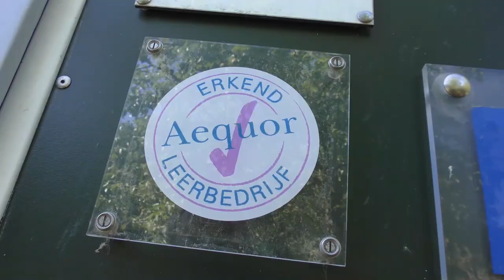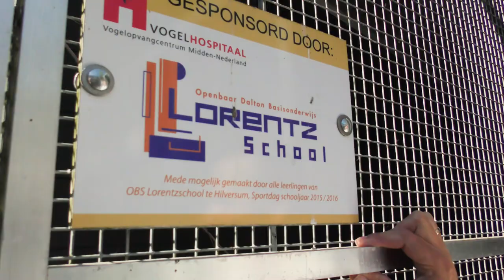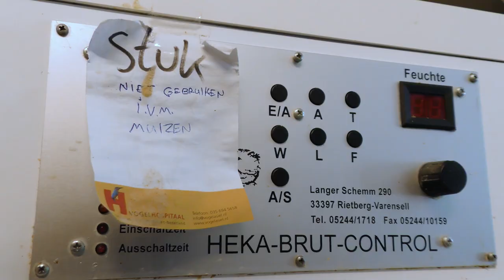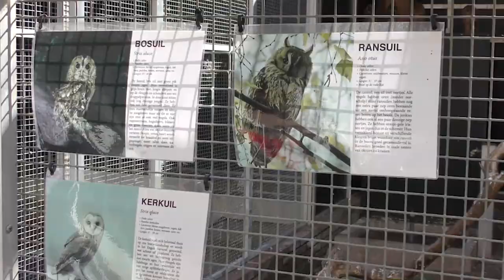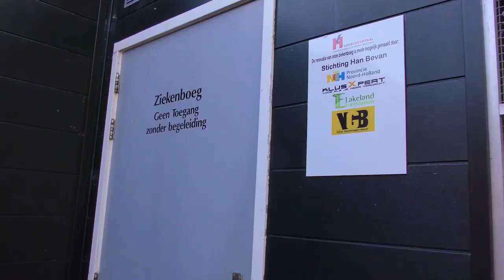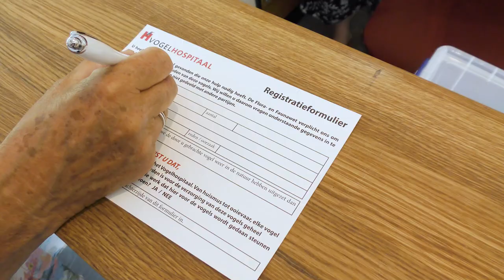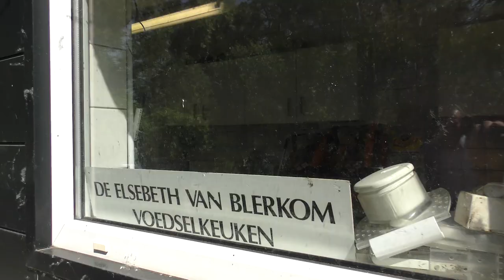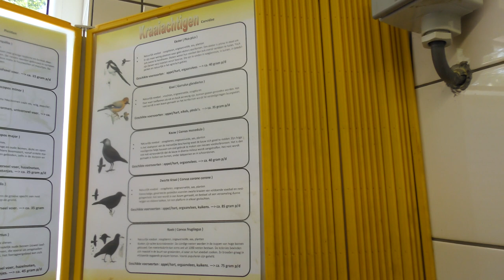Rondleiding bij Vogelhospitaal Naarden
Volg onze presentator Johan Verheij over het terrein van het Vogelhospitaal! Neem een kijkje in de ziekenboeg, couveuseruimte en de voedselkeuken, hoor van onze bestuursleden en medewerkers, de gemeente én een bekende Nederlander. Leer waarom en hoe wij het werk doen wat we doen!

Deze rondleiding is een alternatief voor de jaarlijkse open dag, traditioneel op een zondag in juni. Donaties worden gewaardeerd en kunnen heel makkelijk via QR-kassa overgemaakt worden.

Deze korte film is tot stand gekomen met dank aan de volgende mensen:

Onze medewerkers: Erik Bruinning, Judith van Bruggen en Eline van den Bosch;
Onze vrijwilligers: Kees Tegelberg, Kees Bruinning, Helen Hofman;
Camera en montage: Ben Mathon;
Presentatie: Johan Verheij;
Archiefbeelden: Tanja Engelen, Visual Noise;
Gastoptreden: Marijke Helwegen (instagram @marijke_helwegen_officieel) en Barbara Boudewijnse, wethouder Gooise Meren;
Iedereen die met ons mee heeft gedacht zoals Roel Meijer en Bas Casander.
Productie: Larisa Landré.